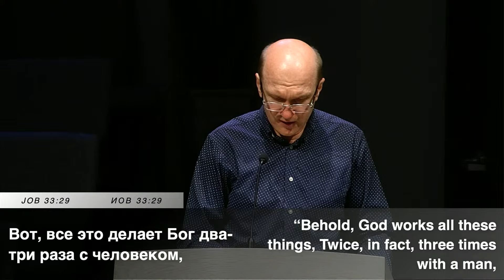Проповедь - Виталий П. | Eben-Ezer Church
🌟 Welcome to "Russian Full Gospel Church Eben-Ezer"! 🌟
We are excited to have you join us for a special time of worship, prayer, and fellowship. Your presence enriches our gathering!

🙏 Service Information:
📍 Location: 3511 SE Concord Rd
💻 Online: Tune in with us right here on YouTube Live!

🎉 Thank you for being part of this worship experience! Let's come together in joyful praise and worship. God bless you abundantly! 🙏